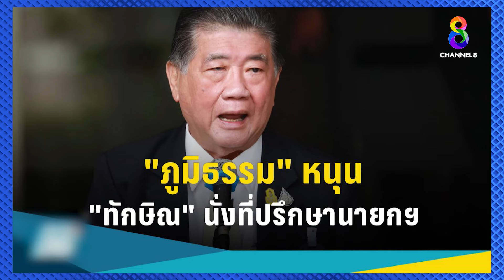[UNCUT]”ทักษิณพักโทษ” ดีลใหญ่ครั้งใหม่ “ดร. นันทนา” เชื่อ เกมส์จับมือล้มก้าวไกล I คนดังนั่งเคลียร์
“รศ.ดร. นันทนา นันทวโรภาส” ทักษิณการละคร สร้างภาพป่วยหนัก! พักโทษทักษิณ สะเทือนวงการยุติธรรมครั้งใหญ่ เผยวงในรัฐบาล อาจกำลังเจรจาดีลลับ ยกเครื่อง ครม. เปลี่ยนหน้าตา นายกรัฐมนตรี คนดังนั่งเคลียร์ วันจันทร์ - พฤหัส เวลา 17.10 น. ทางช่อง 8